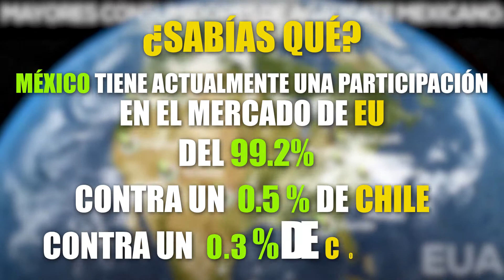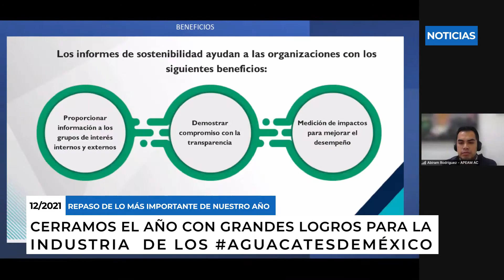Resumen: Enero - Semana 1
Iniciamos el año con todo y te compartimos los acontecimientos más relevantes de los últimos días.